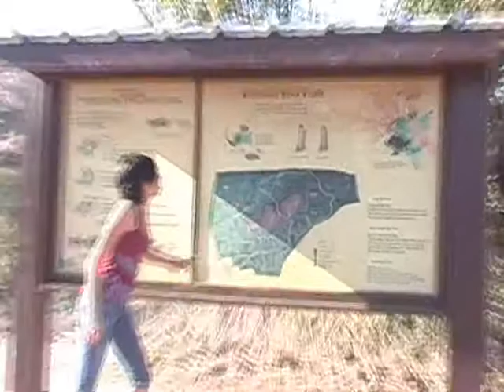Hailee having fun with video camera